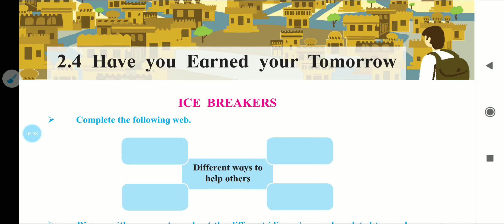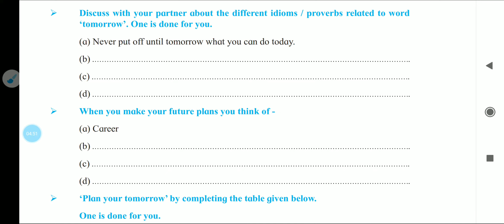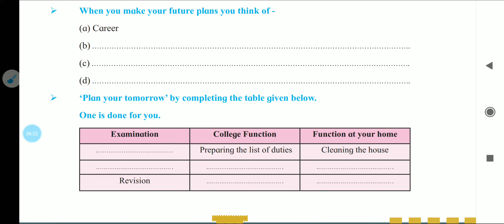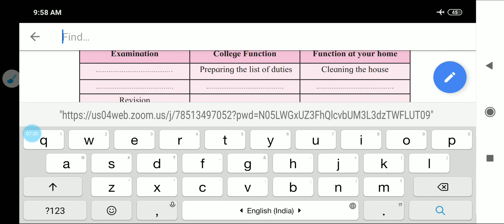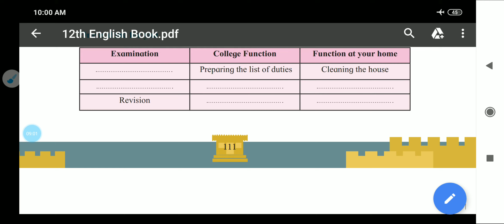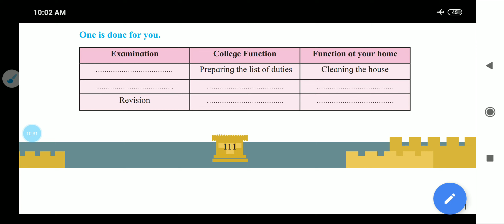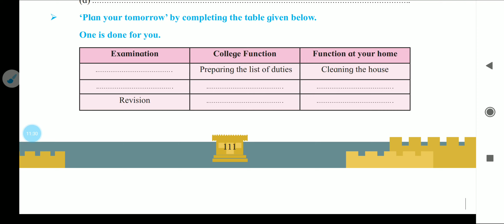Class 12 Poem 2.4 Have you Earned Your Tommarow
By Shri. M S Patil